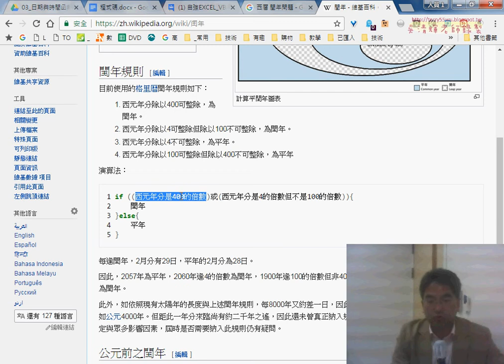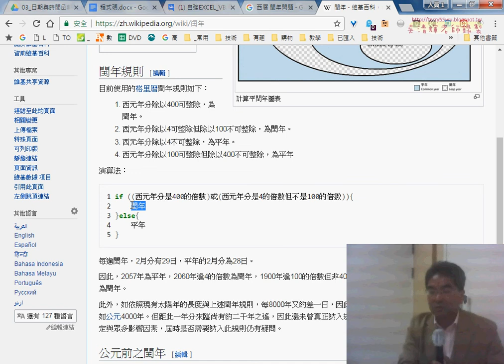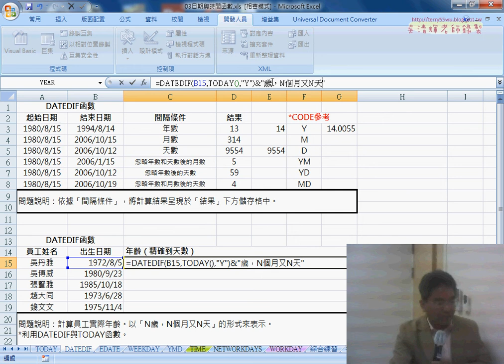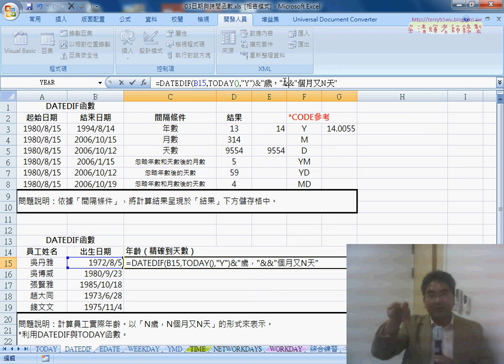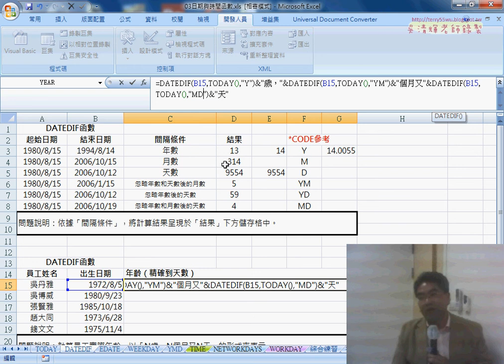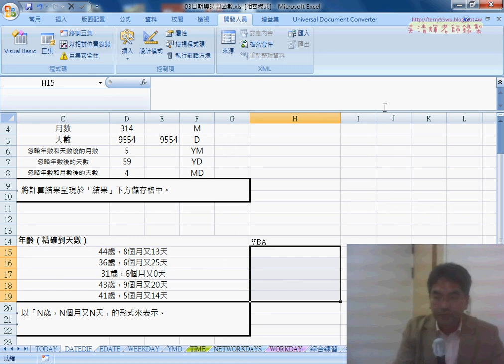03 用DATEDIF計算精確年齡